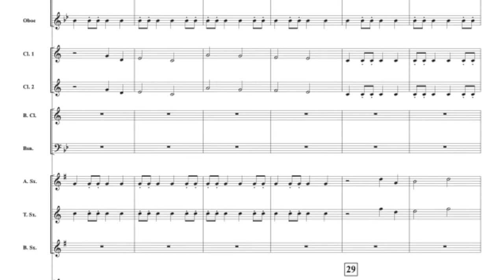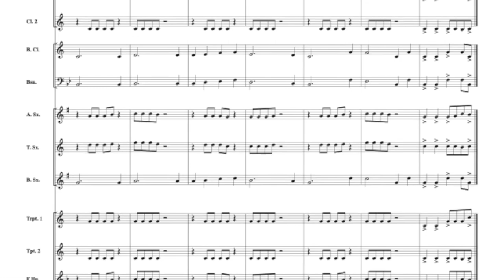Firebolt by Brian Bankston